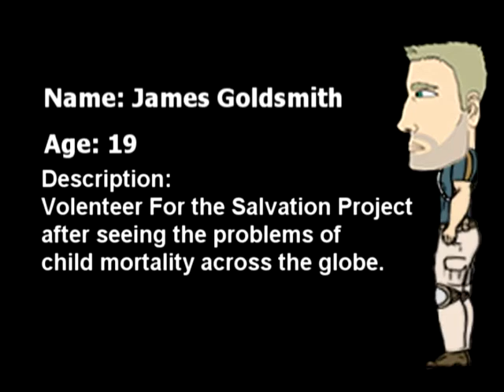Salvation - Imagine Cup Round 2 - Beard Games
Salvation game for Imagine Cup Round 2 entry by Beard Games.
This vid was a little rushed - time got away from us haha.
Incredibly happy with gameplay though - mechanics, graphics and audio have been vastly improved. Video shows this good gameplay but lacks much more info due to time... Ah well the games much more fun now so we're happy :)